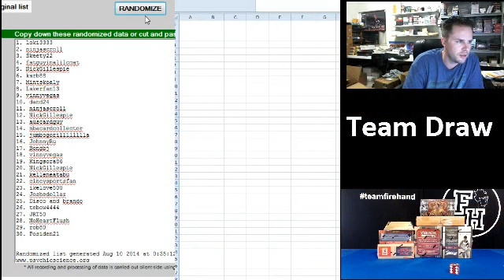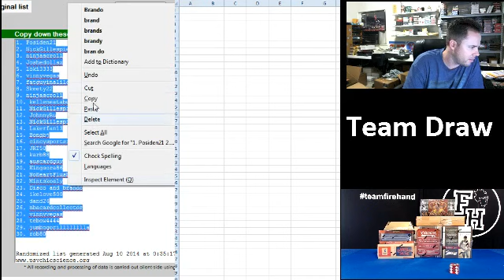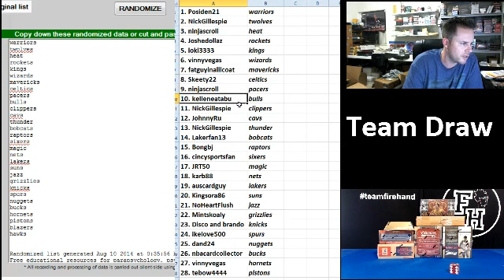Team Draw Results ~ 7 Box Basketball Rewind Break #2 ~ 8/9/14